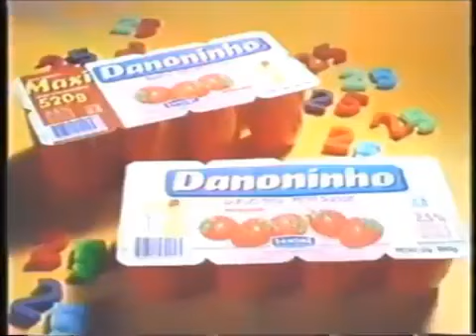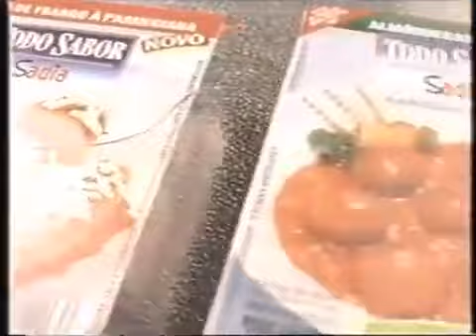Intervalo SBT Repórter - Belo Horizonte/MG (11/03/1998) [2]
Postado originalmente pelo canal FilmesVHS aqui no YouTube e recuperado pela conta Canal_XYZ no Internet Archive Wayback Machine.

2º intervalo do SBT Repórter, em 11 de março de 1998.

Conteúdo:
- Notícias do Esporte com Marcelo Rosa
- Ajinomoto
- Vinheta SBT
- Danoninho (Danone)
- Moura Calçados
- MRV Engenharia
- Todo Sabor Sadia
- Chamada: Fórmula Mundial 98 - Grande Prêmio de Miami (SBT)
- Patrocínio Fórmula Mundial 98 (SBT) - Sharp, Consul, Ford Ka, Texaco